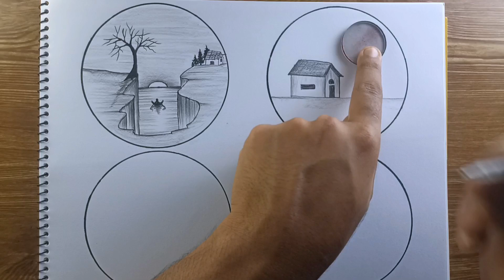Easy 8 circle scenery drawing ideas || Pencil drawing in a easy drawing || Ashraful dreams drawing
1.How to draw moonlight night scenery easy
2.How to draw home scenery in the circle
3.How to draw Tree garden easy drawing
4.How to draw beautiful landscape scenery
5.How to draw lake scenery
6.How to draw beautiful small village scenery
7.How to draw circle scenery easy
8.How to draw circle scenery easy drawing

Pencil drawing in a circle - easy drawing scenery
very easy drawing / circle drawing ideas/drawing picture easy/pencil drawing in a beautiful /beautiful scenery drawing /pencil drawing scenery /

*Drawing paper
*2B/10B art line pencil
*Eraser

ashr.aful496